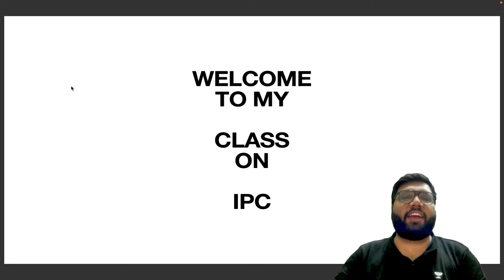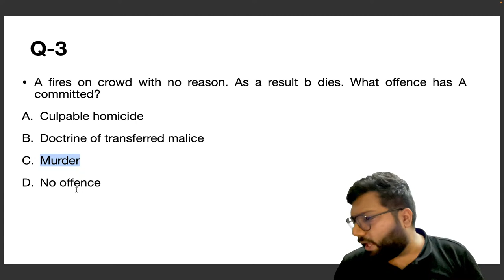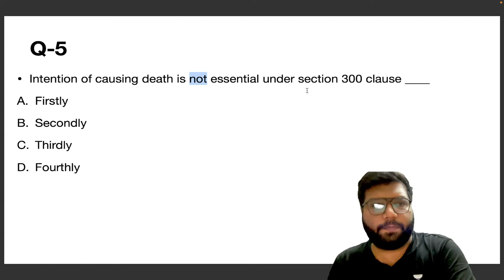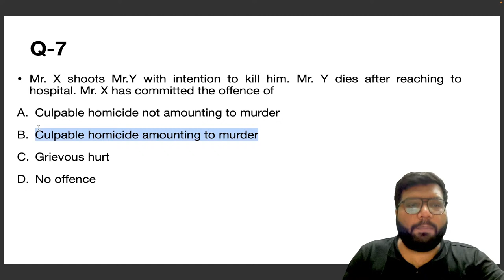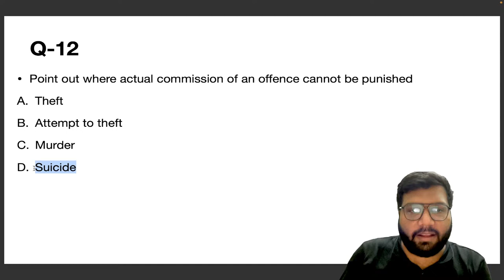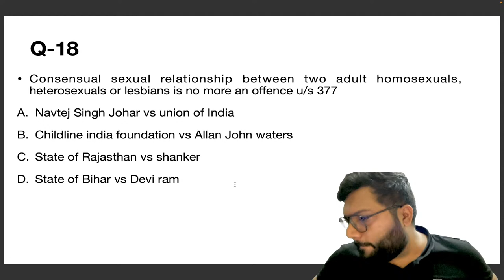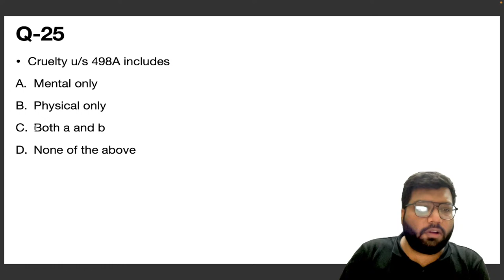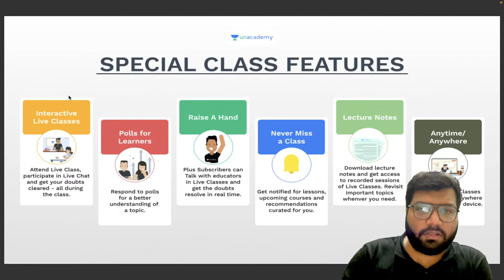IPC sections 299-511 | Lets crack IPC | Sandeep Khatri | Unacademy Judiciary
In this video, Sandeep Khatri sir will discuss on the IPC sections 299-511-Part II in the Let's crack IPC series. This will improve your knowledge about Major laws and help you to score excellent marks in the Judiciary PCS J examination.

About the educator: He is teaching judicial aspirants for more than 5 years. his areas of specialization are Constitution, Criminal, Commercial & Family Law.

Use Code """"""""""""""""KHATRILIVE"""""""""""""" Unlock FREE Special Classes on our

For all the new learners of Unacademy, use the code """"""""""""KHATRILIVE""""""""""""  to get the subscription for 1 year at Rs. 37,813/- to get access to the premium content.

You can enroll in Unacademy Subscription and get the following benefits:
1. Learn from your favorite teacher
2. Dedicated DOUBT sessions
3. One Subscription, Unlimited Access to Live Online Classes and Videos
4. Real-time interaction with best-in-class teachers
5. You can ask doubts in live online classes
6. Limited students in each Class
7. Download the videos & watch them offline